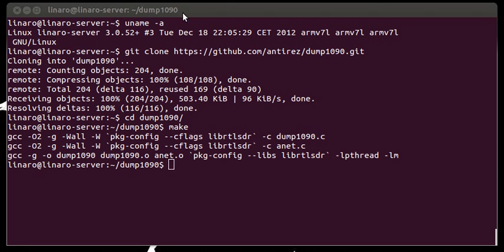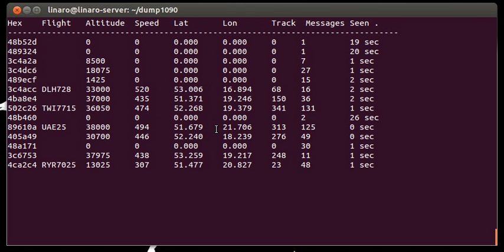make dump1090 @ Cubieboard (AllWinner-A10)